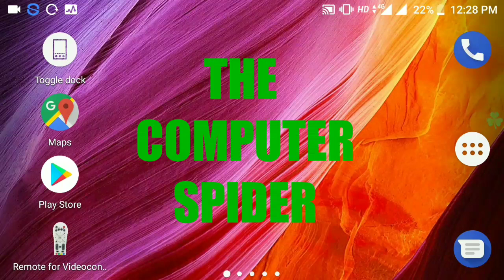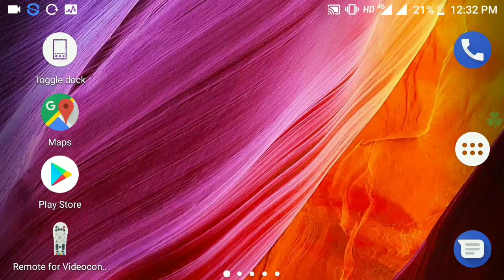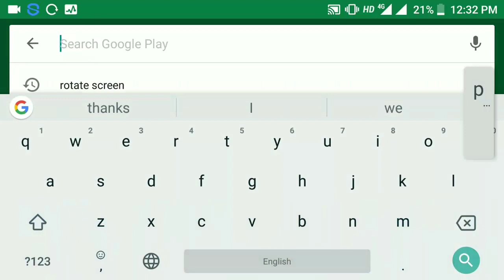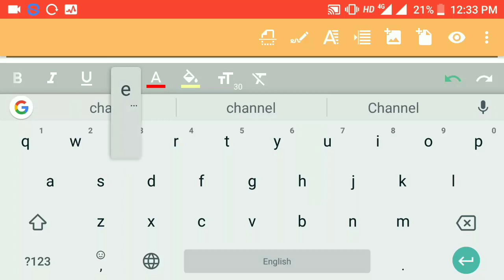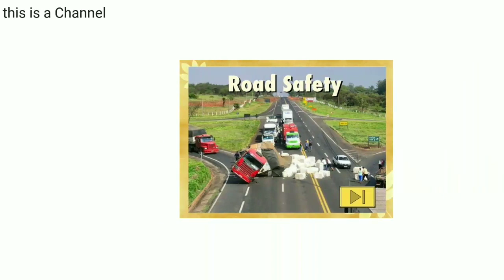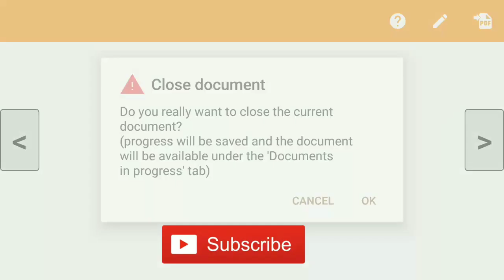How to create a pdf file | create pdf file using phone | how to make pdf file from mobile phone